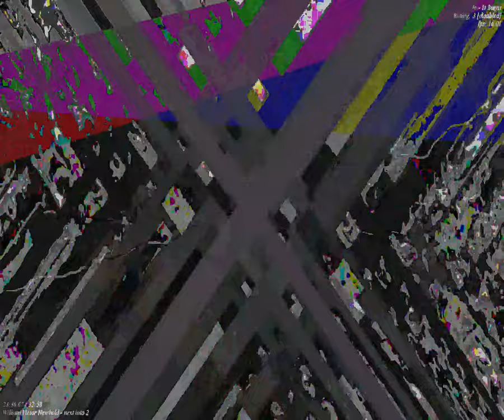[EPILEPSY WARNING] Movie 23 09 19 03h29m37s